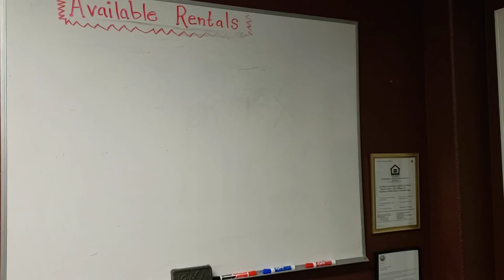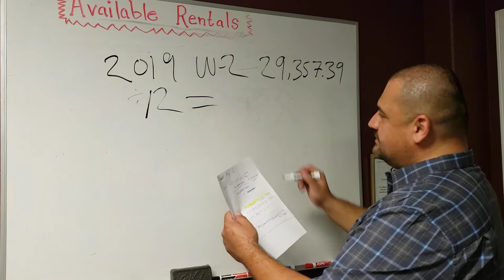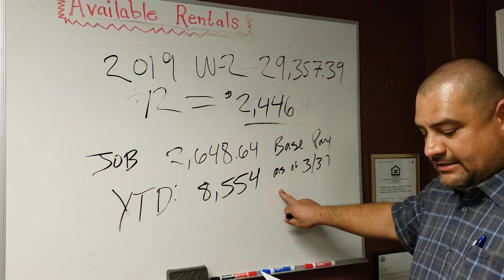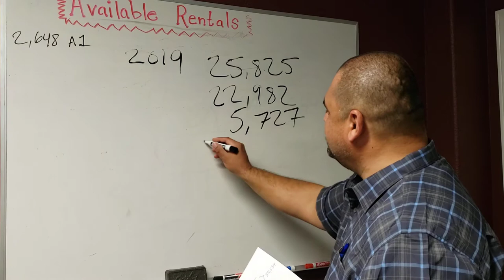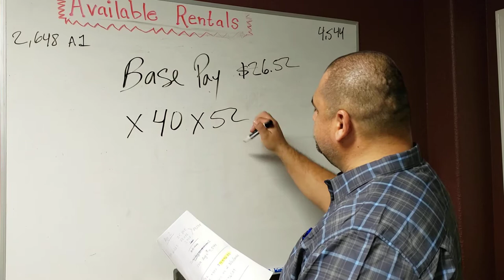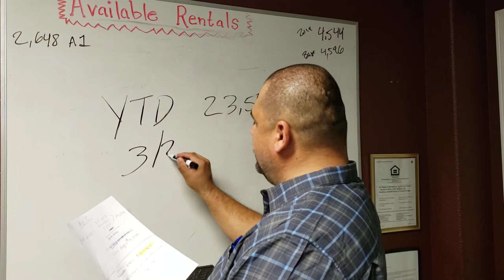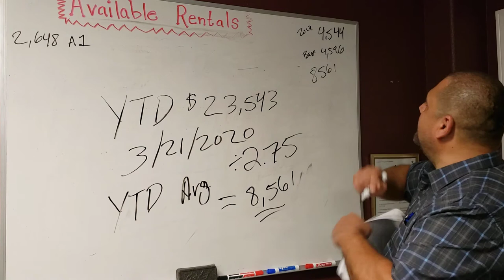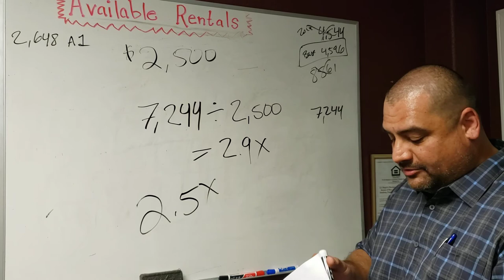How to Calculate a Potential Tenant's Income on a Rental Application | Tenant Screening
Learn how a property manager analyzes and calculates the income on a rental application to determine if the applicant meets the income qualification.

Please leave your questions or comments below.

Sonoma Views
Chris Sanchez
DRE #01361564

Chris Sanchez is a property manager and president of Sonoma County Property Rentals Inc. in Rohnert Park, CA.

NOTICE:  Christopher Sanchez is not an attorney or accountant.  This is content is not to be considered legal or tax advice. Please consult with a qualified legal or tax professional for such advice.